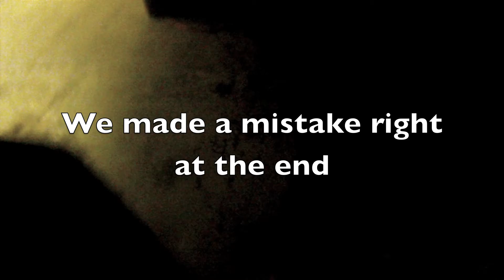Search and Destroy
In this gameplay video my team and I are trying to find a laptop and to get it to the checkpoint before the time runs out.